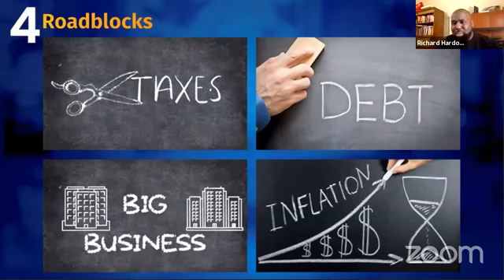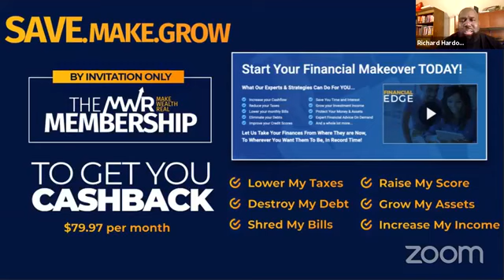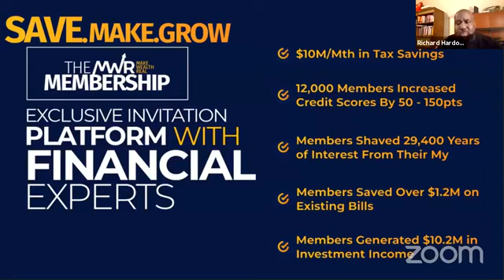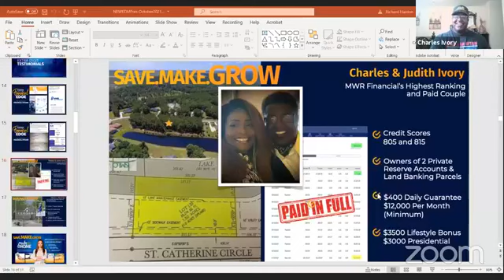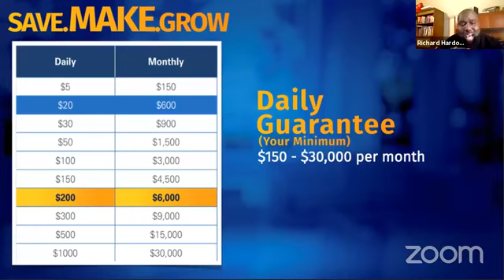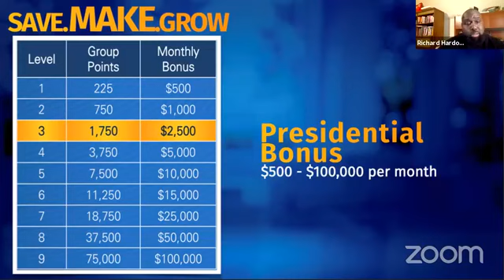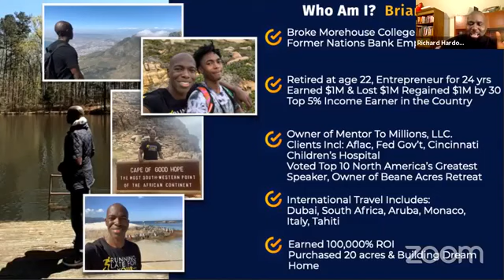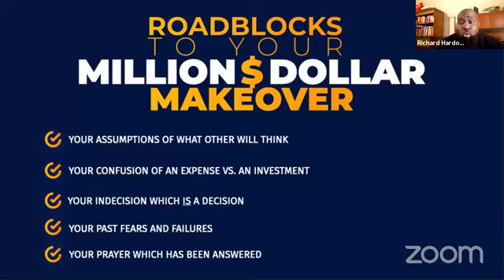Richard Hardon And EDM Cashflow Makeover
🚨🚨 High Value Alert 🚨🚨
It’s always been said… 👀
“You are a sum total of the people around you.”

Tune in as Richard Hardon, the founder of the Project100 movement, now a RETIRED high school 🏫 math teacher after 20+ years and has one of the fastest 👀duplicating business systems most have ever seen breaks down this money makeover 🗣️conversation‼️

The amazing thing is that he is a FATHER 👑 who is serious about helping people Make Wealth Real @ 🏡, simply by inviting people to zooms & letting God sort out who is serious as about having a FINANCIAL 🤑 MAKEOVER work for their families 👨‍👩‍👧‍👦‼️

Create Your Own Economy Financing 🎨💱